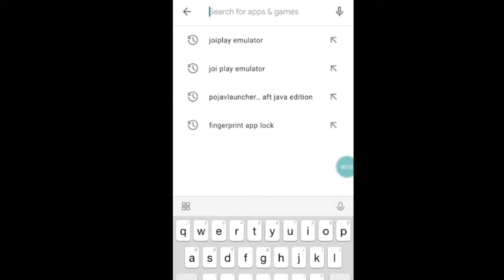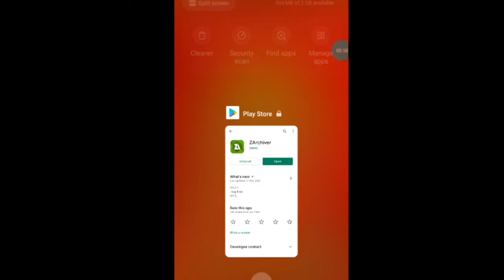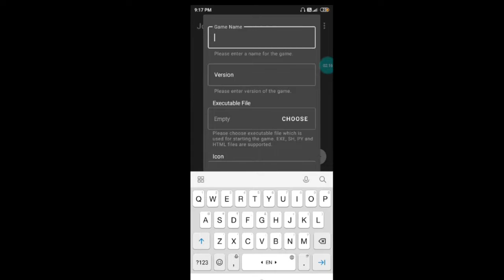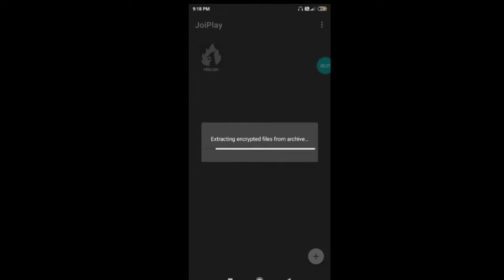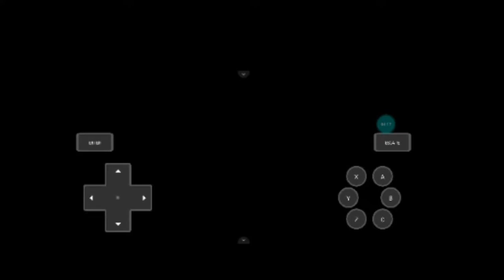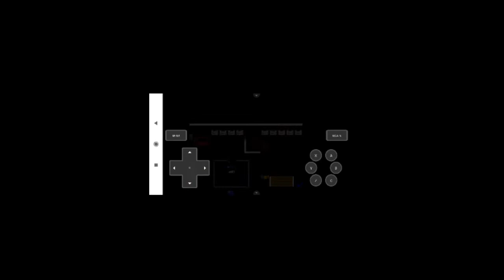how to download pokemo fire Ash 😊😊😊😊🤩😍🤩😍🤩26k golden mood 💓💕💕💕💕😘